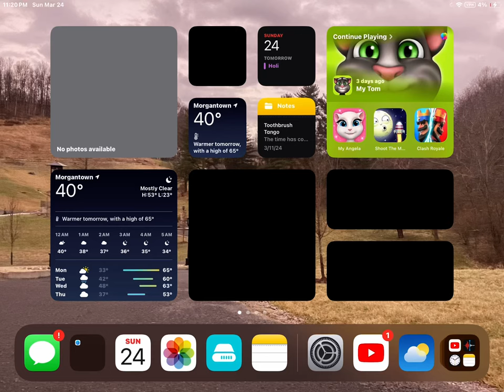March 24, 2024